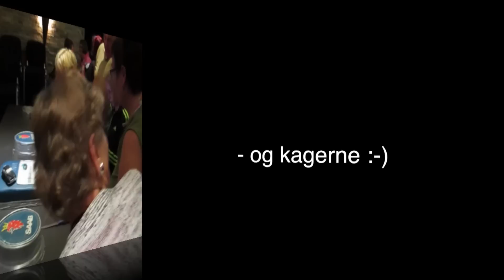SAAB Klub Danmark ved Ribe domkirke 2014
SKD viser SAAB'er ved Ribe domkirke 2014